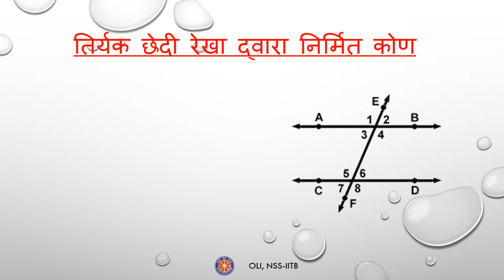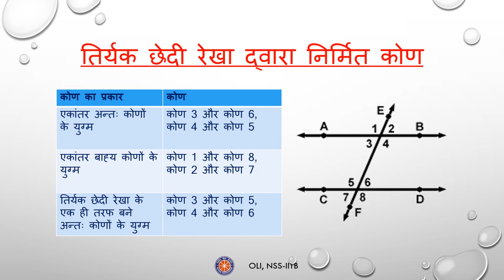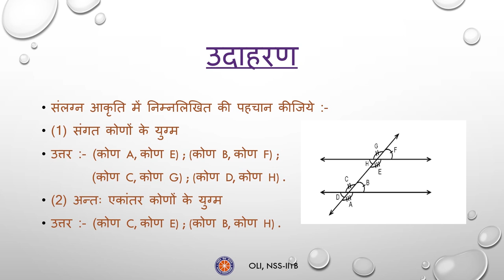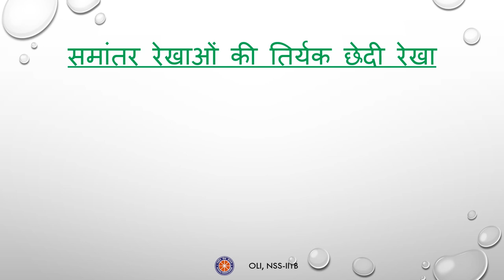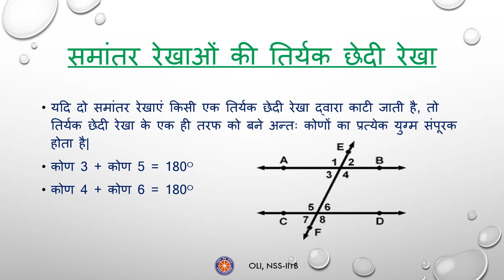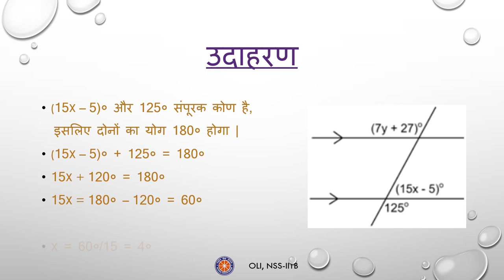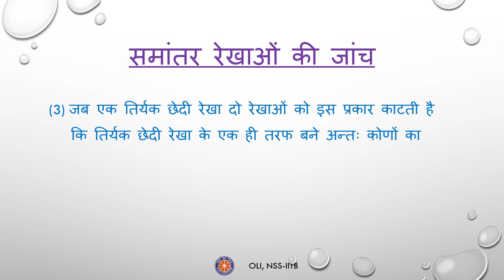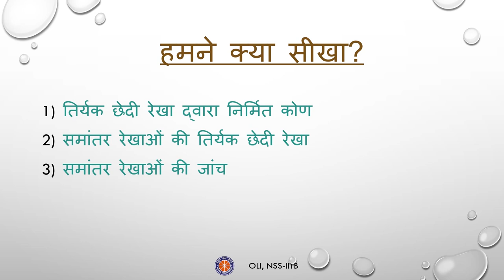रेखा एवं कोण भाग २ (Lines and Angles Part 2) - Class 7 Maths - Hindi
This video tells about angles formed by a transverse line passing through pair of parallel lines.

Taught by: Nirmal Rajput
Reviewed by: